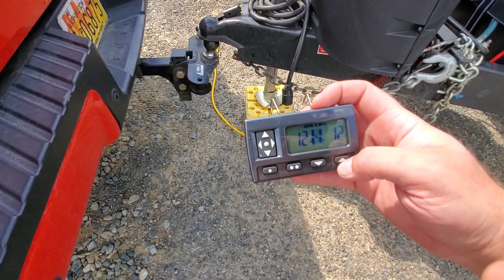Learning to Paramotor Episode 2: Paragliding Day 3 &4 I fly Backwards!!!!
The goal of this video is to show one way of learning to paramotor by first learning how to paraglide. This video covers day 3 and 4 of my training. My instructors at Discover Paraglideing took me though several new tasks including Big Ears, Speed bar, Spiral, riser twist and more.  I am learning so much and cant wait to keep developing my skills and try out paramotoring.  Originally i thought i would just do the paragliding stuff so i can move on to the motor but now i realize i love both.  The two sports have a lot in common but are still very different.  If you are in the Seaside Oregon area and are interested in learning to paraglide or paramotor check out Discover Paragliding.  You wont regret it.  Also check out for a totally different method and much more.